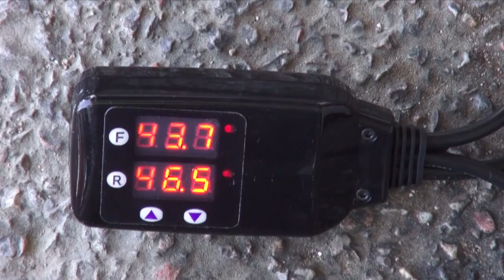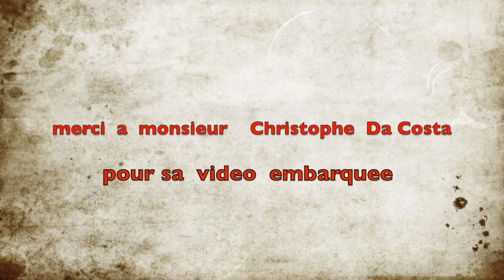au grand circuit du roussillon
superbe matinee du lundi 6 avril ,avec du Kart , des voitures ,  et des  motos